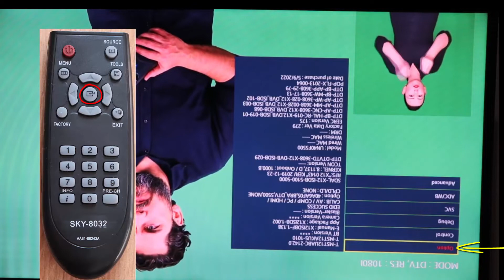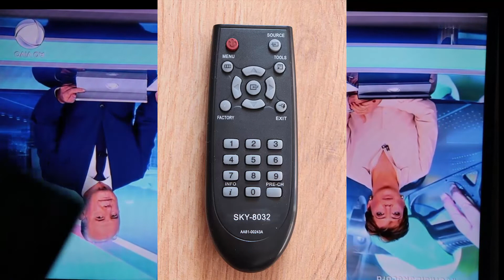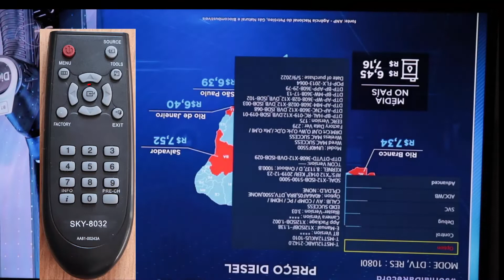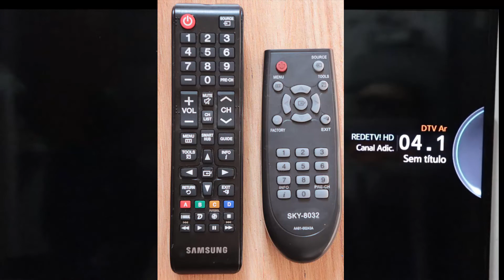Como desvirar a imagem da tv Samsung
Imagem da tv Samsung virada de ponta a cabeça, como desvirar a imagem da tv Samsung